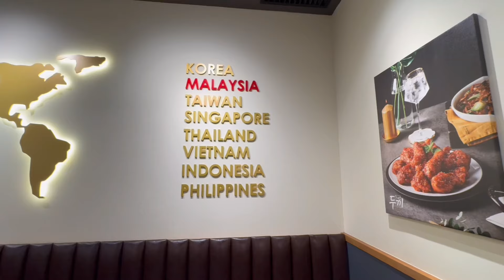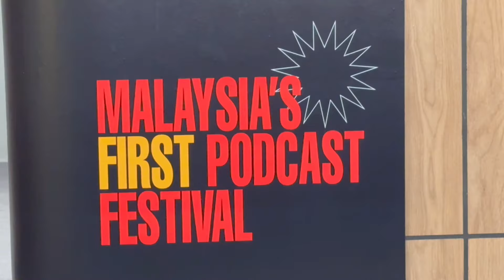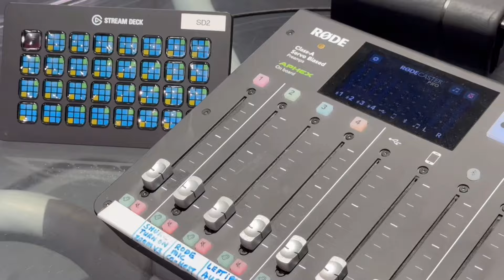Malam Seram KLPODFSET Vlog Day 1 | Petaling Jaya Performing Arts Centre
Vlog pada hari pertama KC di Petaling Jaya Malaysia bagi acara KLPODFEST 2024. Rasa gementar juga bila KC lakukan sound check 😅😅